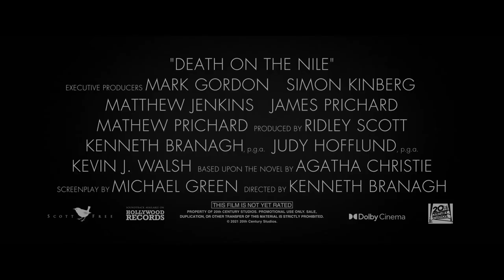Official Trailer | DEATH ON THE NILE (2021) | Grayscale Movie Trailers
Grayscale Movie Trailers

Film:                         DEATH ON THE NILE
Director:                   Kenneth Branagh
Licensed to             20th Century Studios
YouTube by